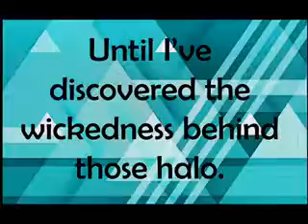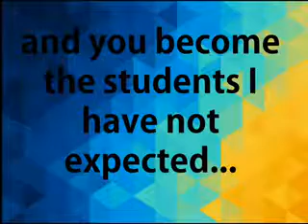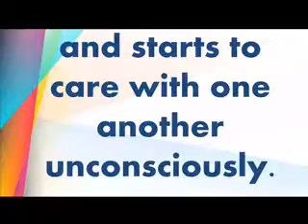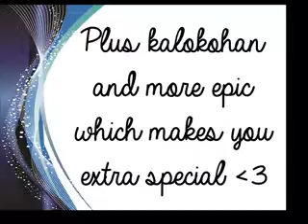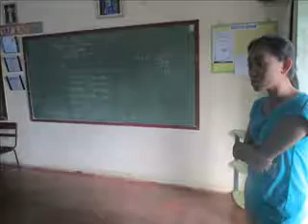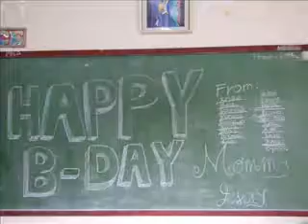TEAMPRUDENCE2017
Abuyog National High School
Sorsogon City